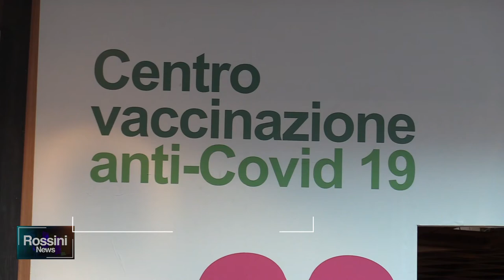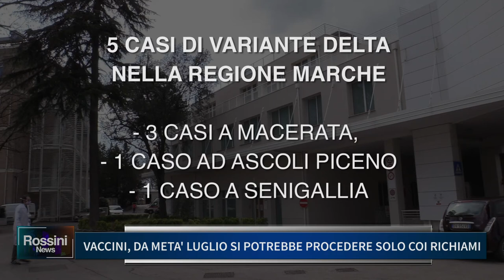VACCINI DA META' LUGLIO SI POTREBBE PROCEDERE SOLO COI RICHIAMI